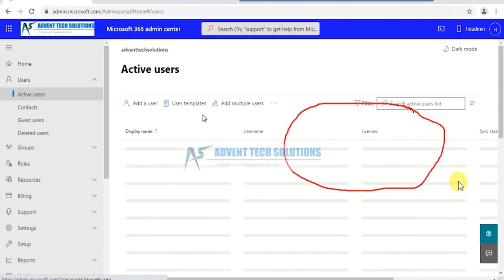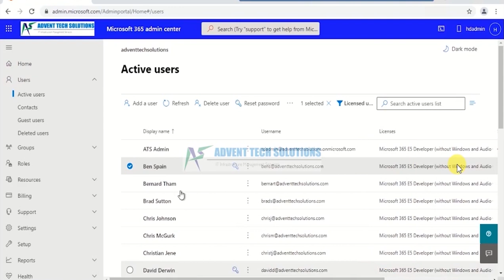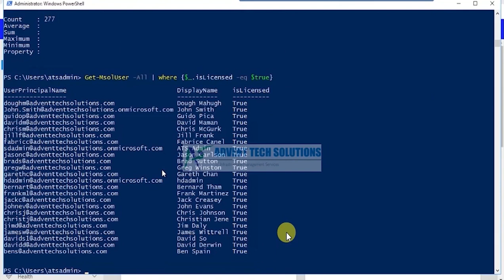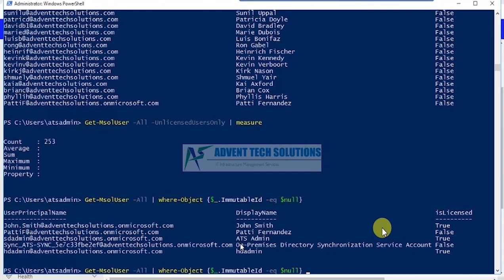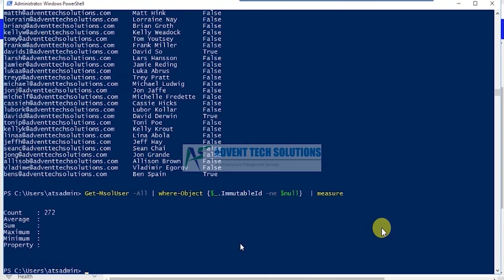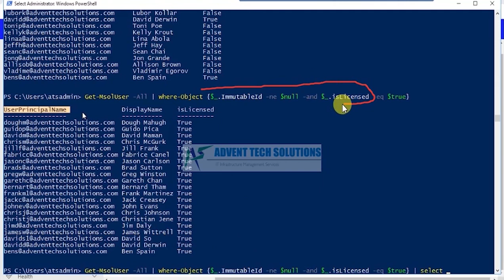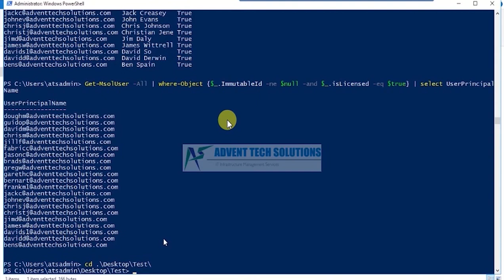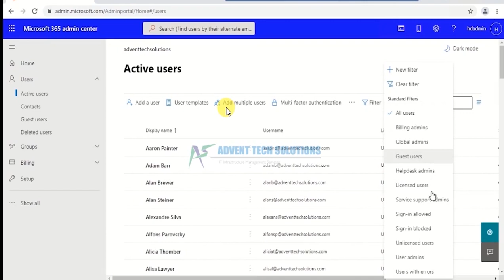Office 365 Convert AD users to Cloud users using PowerShell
Office 365 PowerShell Admin